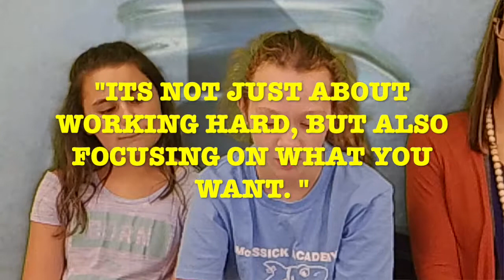Shark News 11 20